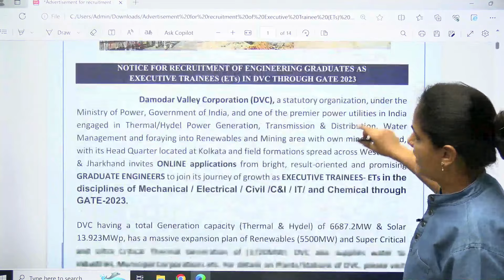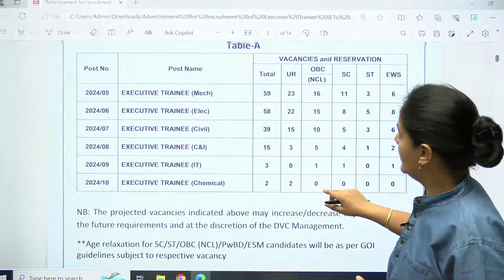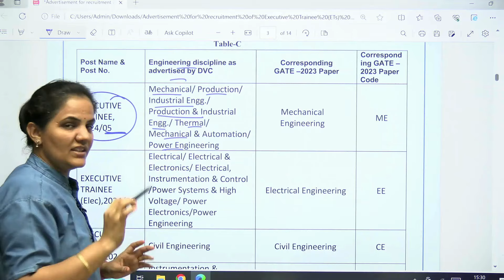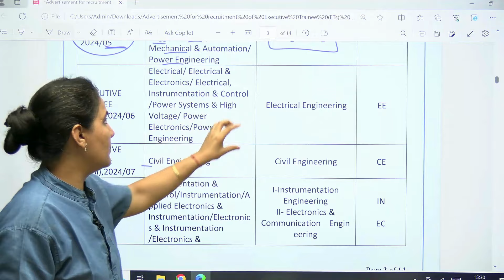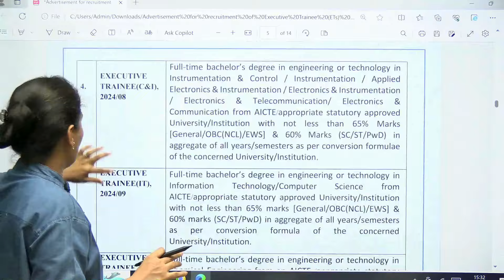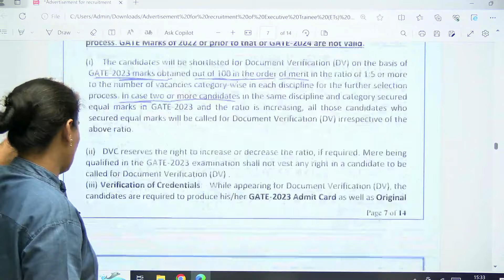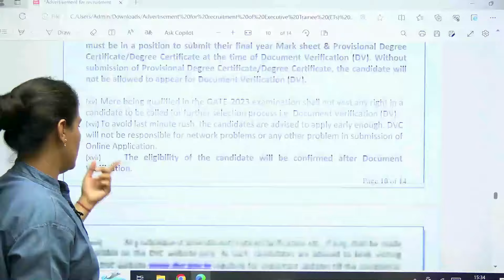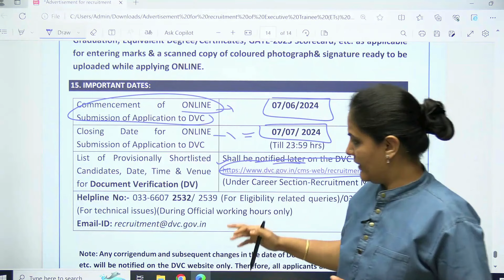DVC Recruitment 2024 | Executive trainee -CTC: ₹12 Lakhs | DVC Vacancy 2024 | Priyanka Sharma